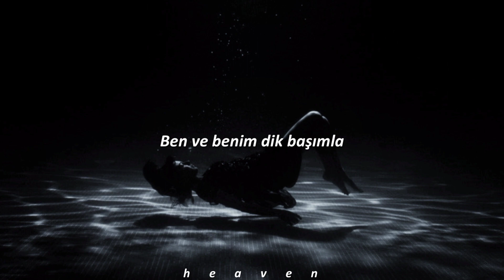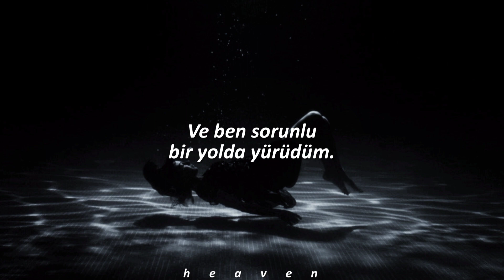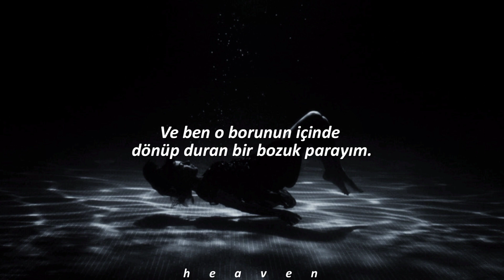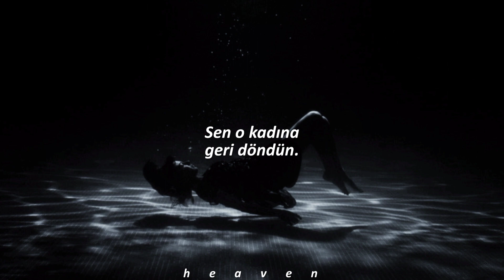sadece kelimelerle vedalaştık//amy winehouse - back to black (türkçe çeviri)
-şarkı sözleri-
He left no time to regret
Kept his dick wet
With his same old safe bet
Me and my head high
And my tears dry
Get on without my guy
You went back to what you knew
So far removed from all that we went through
And I tread a troubled track
My odds are stacked
I'll go back to black
We only said goodbye with words
I died a hundred times
You go back to her
And I go back to
I go back to us
I love you much
It's not enough
You love blow and I love pow
And life is like a pipe
And I'm a tiny penny rolling up the walls inside
Black
Black
Black
Black
Black
Black
Black
I go back to
And I go back to black